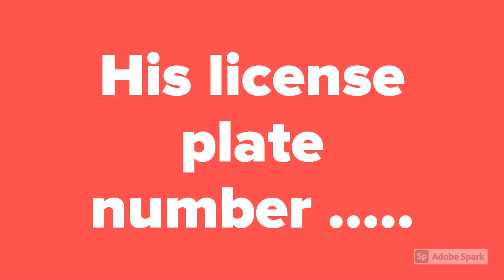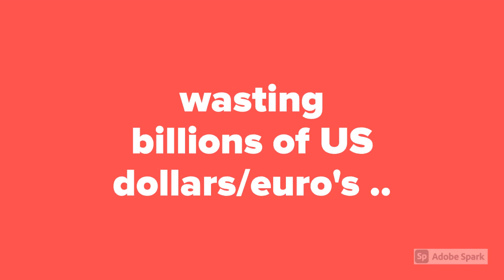No time to die of Covid-19 slide , sept 2, 2020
I told you earlier about a solution for Covid-19: cold WATER ! (as the song of Justin Bieber). I mentioned several movies in which this short time solution is introduced in the past. In coming movie "no time to die" this solution is demonstrated also. When can we watch the movie? 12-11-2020 (English 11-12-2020) this is 9 (spiritual). 9 wants to take over the body from the (combination) 4, 7 and 2. Anyhow, I have a lot to tell you in the near future. Yours truly, Ralph Keeldar MFP